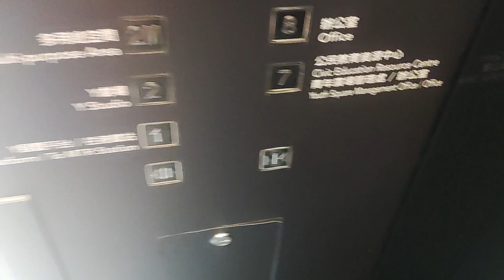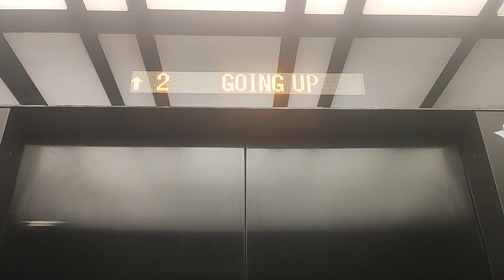Elevator at the shopping centre: Hong kong chai wan youth square (Fujitec)